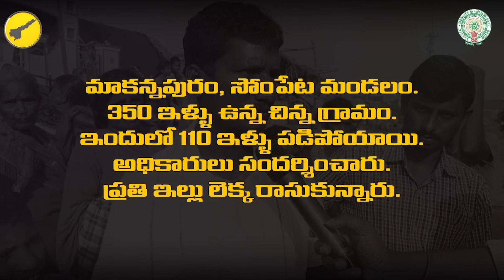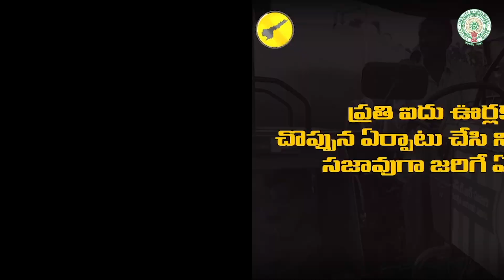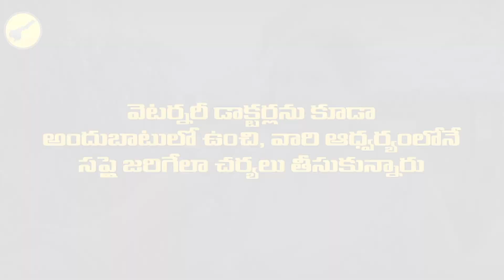Cyclone Titli Relief Operations on Full Swing in Srikakulam & Vizianagaram Districts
The government of Andhra Pradesh is carrying out the relief operation on full swing in the cyclone-affected areas of Srikakulam and Vizianagaram districts.